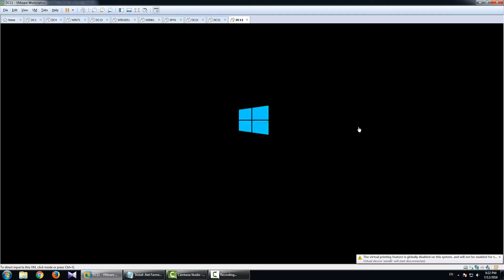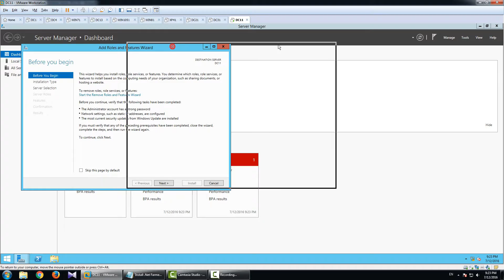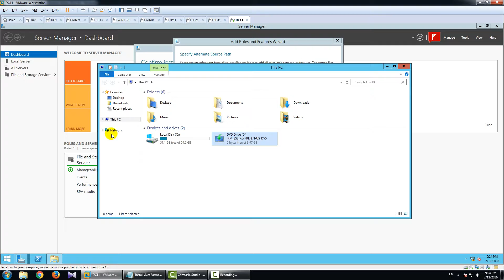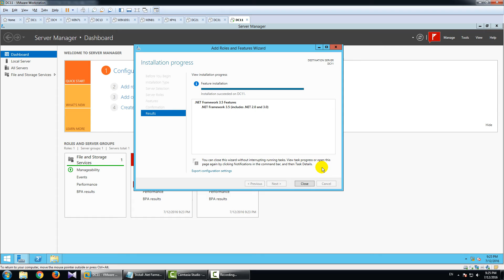Install .Net Farmework 3.5 in Windows Server 2012 R2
1. Prepare

- DC11 : OS Windows Server 2012 R2

- Insert CD/DVD install OS Windows Server 2012 R2 ( D: )

2. Step by step

- DC11 :

  + Server Manager - Manager - Add Roles and Feautures - Next - ...

- Server Roles - Features - Select .Net Farmework 3.5 Features - Next - Install Fail - Close

    - Server Roles - Features - Select .Net Farmework 3.5 Features - Next - Spectify Alternate Source Path

    - Path : D:\sources\sxs - OK - Install - Succeeded